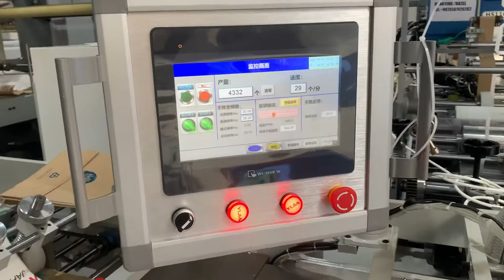high speed taiwan hiwin robot clamp flat handle making pasting machine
Mechanical arm HIWIN Taiwan
A) Handle Spacing 84mm fixed
(B) Paper Rope Width 5-15mm
(D) Paper Width 40mm
(E) Paper Length 152mm
Paper Rope Length 352mm
 Paper Gram Weight 110-120g/㎡
 Bag width 250-400mm
 Bag height 250-450mm
袋口130mm or more
 Top opening size over 130mm (Bag Width minus the width of folding )
 Production speed 30-35pcs/m